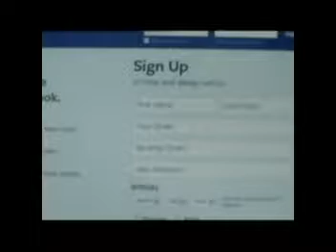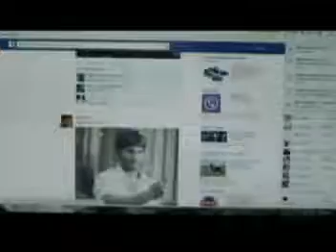'Zero' a mobile phone short film.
Mobile short film ,short film,film,comedy,contra